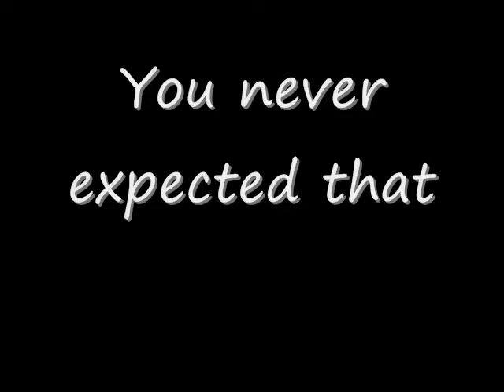Stevie Shocks:Red's Clues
This is a spoof of blues clues